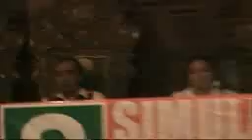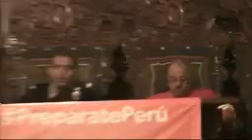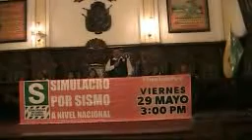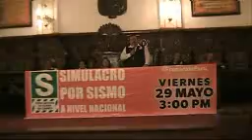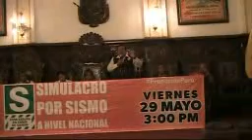SIMULACRO DE SISMO EL 29 05 ANUNCIA ING CHONATE